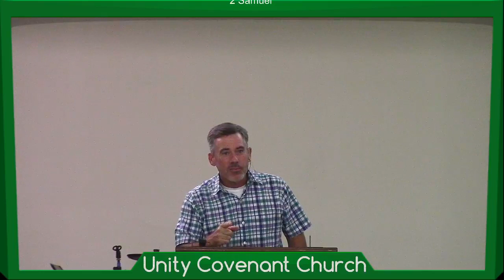2 Samuel 23 - September 19, 2021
Pastor Derek Wright